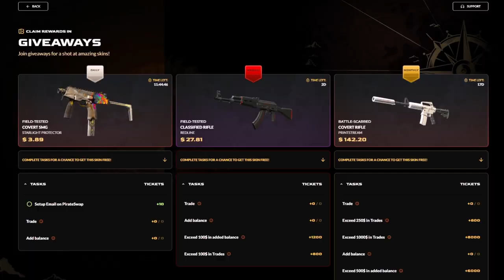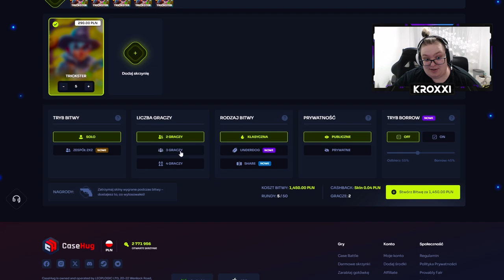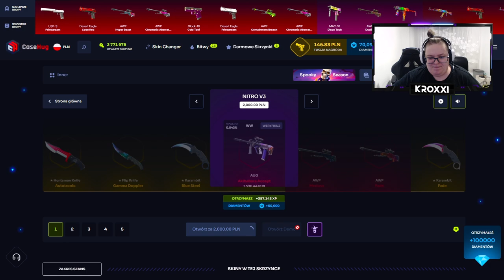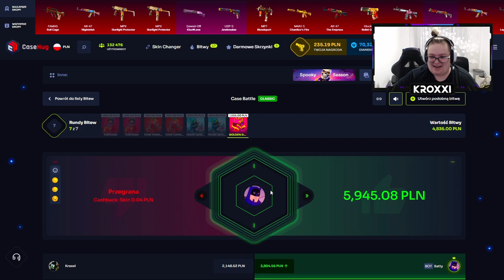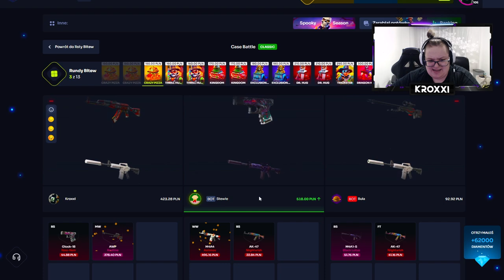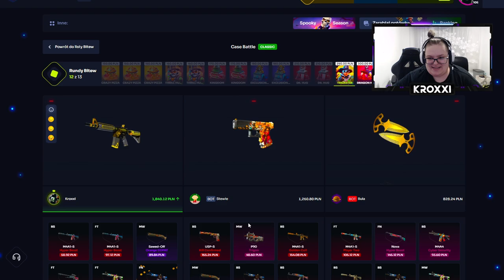TA BITWA MOGŁA ZMIENIĆ WSZYSTKO... 😟 | CASEHUG 💸